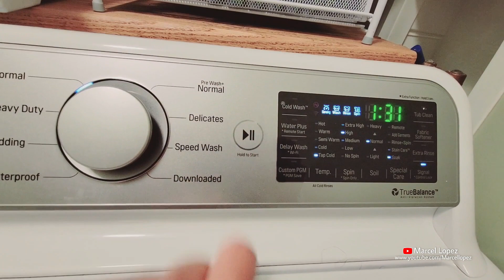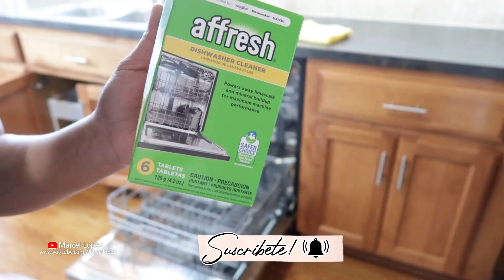1 Hora de LIMPIEZA EXTREMA Limpia Decora Conmigo Otoño Videos de Limpieza Organizacion Marcel Lopez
1 Hora de LIMPIEZA EXTREMA Limpia  Decora Conmigo Otoño Videos de Limpieza Organizacion Marcel Lopez

Hola! el video de limpieza, organizacion  y decoracion de otoño de hoy es un video maraton para que limpiemos juntas durante 1 hora.
Estare utilizando nuevos productos de limpieza  y limpiando casi toda la casa.

Marcel Lopez

marcellopezyt

Marcellopezyt